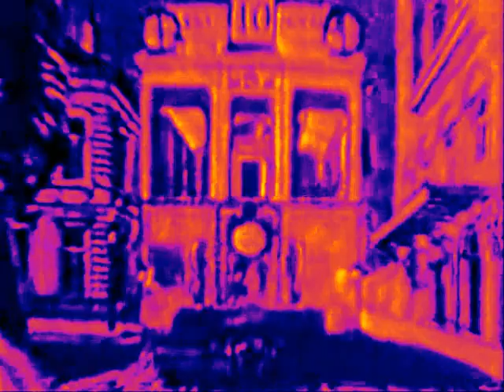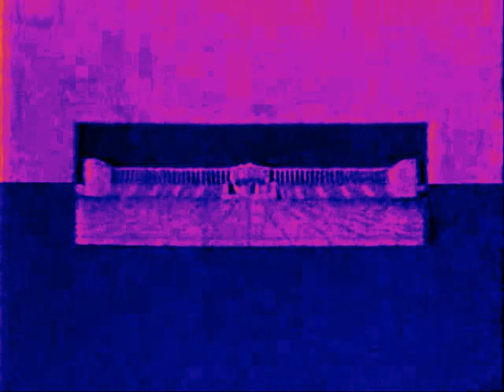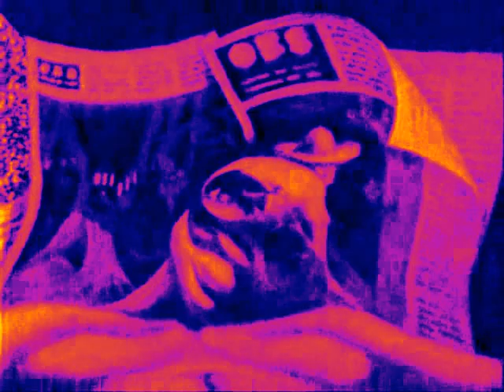Eddie Palmieri Live @ the University of PR - The Mod Scene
Eddie Palmieri & Friends
At the University of Puerto Rico
Release Date 1971..Coco Records
Eddie Palmieri And Friends In Concert At The University Of Puerto Rico
(made on non-professional equipment, polished in the studio, incl.
remakes of many hits); compilations on Tico '74--7 were
Lo Mejor de Eddie Palmieri, The History Of Eddie Palmieri, Eddie's
Concerto, The Music Man. He switched to Harvey Averne's Coco label for Sentido '73, the last with Quintana in '70s. His idiosyncratic amalgam of raw salsa and experimentalism brought continued success.
The cut "BILONGO" is truly an orgy in rhythm and so is this film of mine!.
Tracks:
Title Composer Time
1 Vamonos Pal' Monte [Live] Quintana, Palmieri 3:49
2 Pa' Huele [Live] Rodriguez 3:43
3 Muñeca [Live] Palmieri 10:33
4 Mod Scene Palmieri 10:23
5 Bilongo [Live] Fiffe 36:37
6 Chocolate Ice Cream Armenteros, Palmieri 6:54
7 Malanga [Live] Calzado 4:32
8 Amor Ciego [Live] Hernandez 3:52
9 Libertad Logica Palmieri 6:00
10 Camagueyanos y Habaneros Guerra 1:30